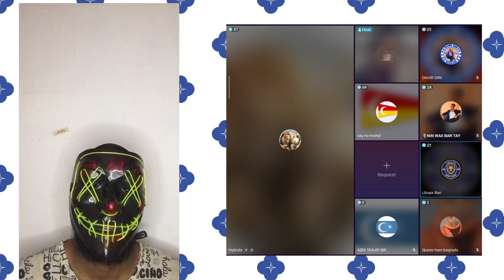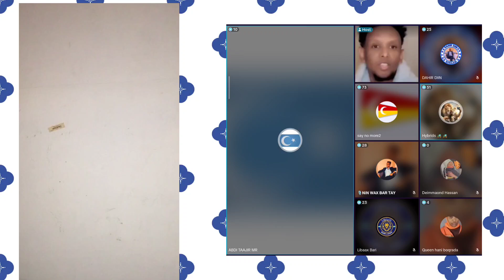Deeq Geesod OO video Qarxis ah Ka keenay Xubi Qaali IYO dahircalisow